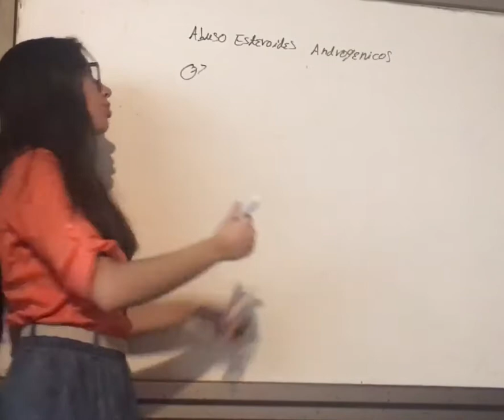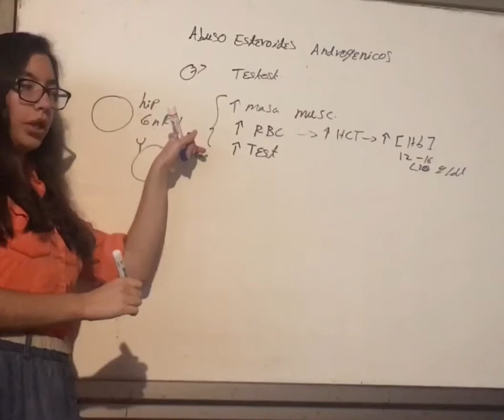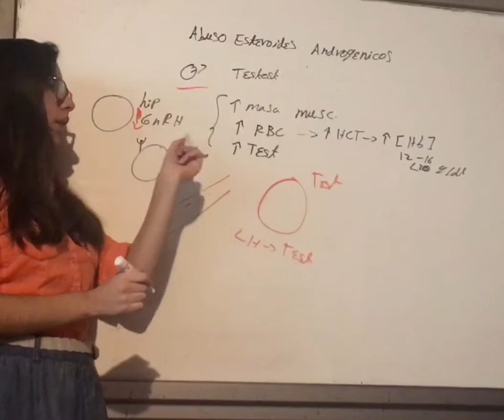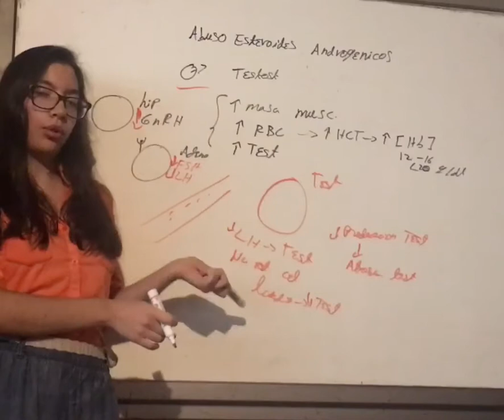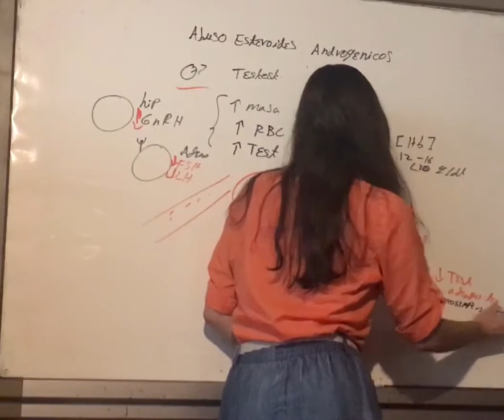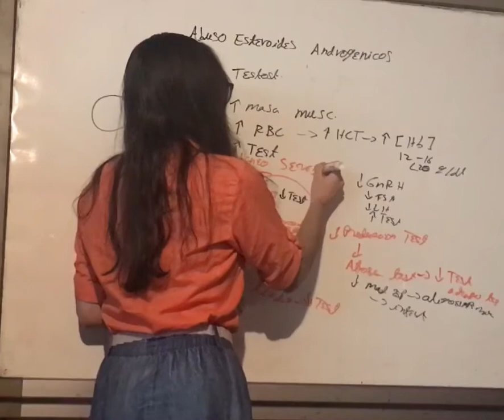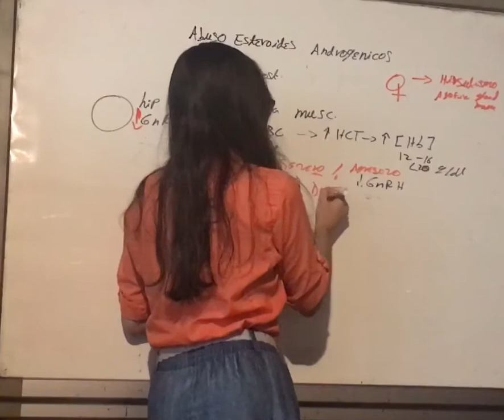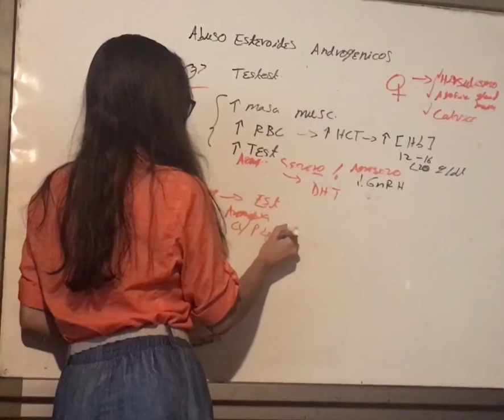Sintomas Abuso de Androgenos